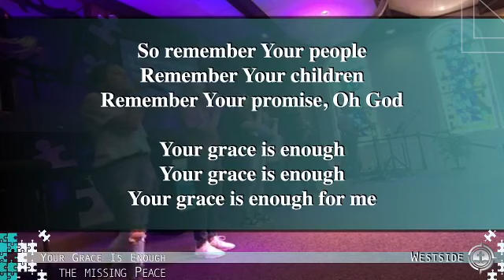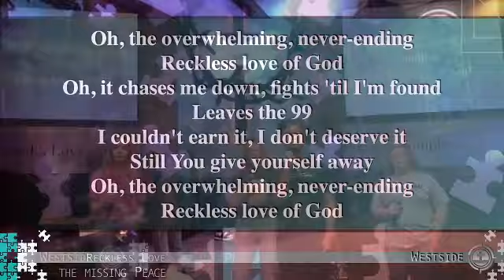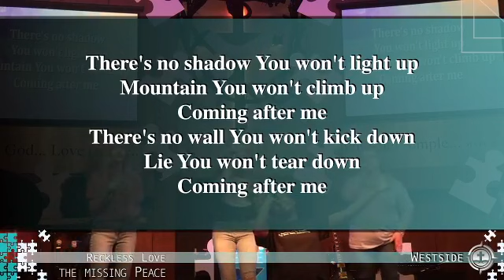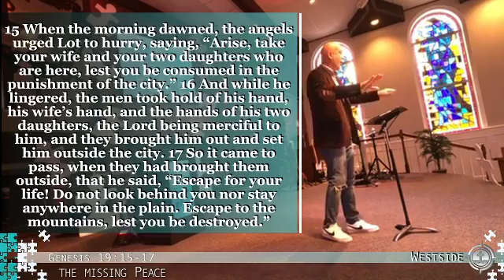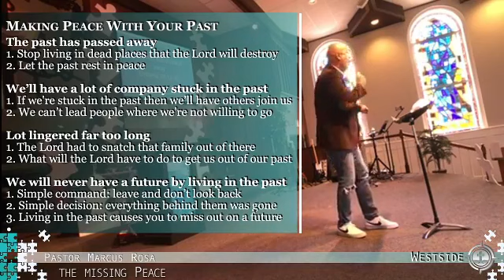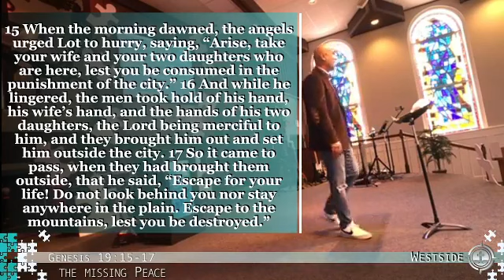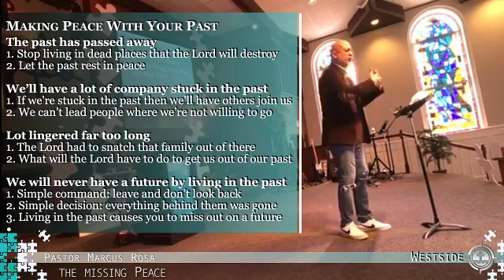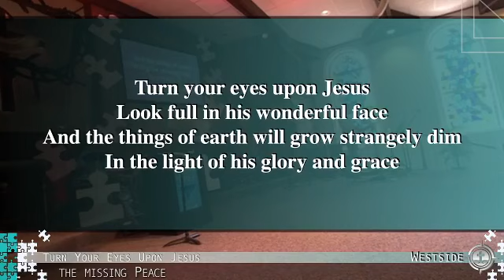Making Peace With Your Past ][ "Finding The Missing PEACE" Series ][ Sunday Services At Westside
"Finding The Missing PEACE" Sermon Series ][ Sunday Services At Westside ][ Bogalusa Campus
Is there a missing piece to your life? Even when everything is going ok... it still feels like the puzzle isn't complete. There's a hole and nothing you've tried has been able to fill it. You're just not at PEACE. Join us at Westside this May as Pastor Marcus leads in discovering the truth found in John 14:27: 7 Peace I leave with you, My peace I give to you; not as the world gives do I give to you. Let not your heart be troubled, neither let it be afraid.
Join us as we find the Missing PEACE together. The search will be well worth it.
Service Schedule
Sundays
9:15 AM Bible study (All ages; No nursery)
10:30 AM Morning Worship Service; Live-streamed
Wednesdays
11:00 AM Prayer and Potluck in the Fellowship Hall
5:30 PM Youth and Children's Ministries
Text "WEBC" to 73256
Worship Guide and Sermon Notes:
If you’re visiting with us and would like more information about Westside, please check out this link so we can be praying for you and your family.